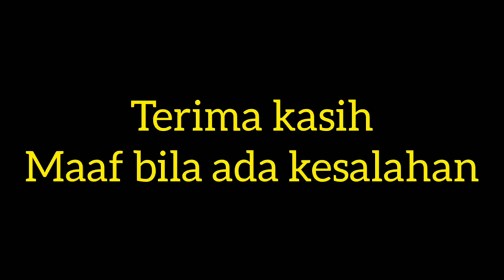Dzikir setelah sholat wajib || hafalan dzikir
Dzikir setelah sholat wajib